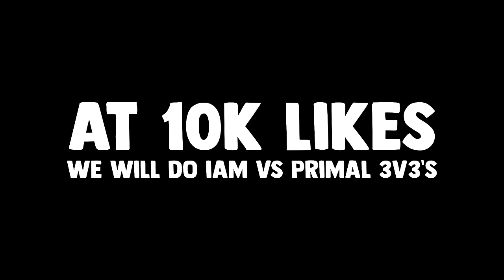I've Returned to Competing In Destiny 2 ft. Wallah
Yeah, I'm thinking that I'm back (sarcasm)